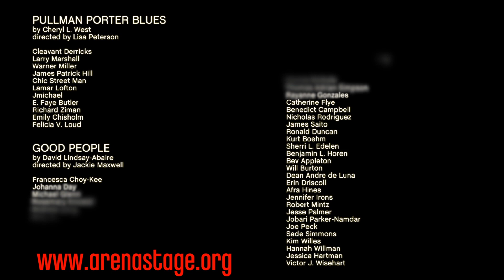Arena Stage Looks Back at 2012/13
Look back at the Red Hot Season 2012/13 and remember all of your favorite moments. Thank you to all of the incredible artists and of course our amazing audiences. See you next season!